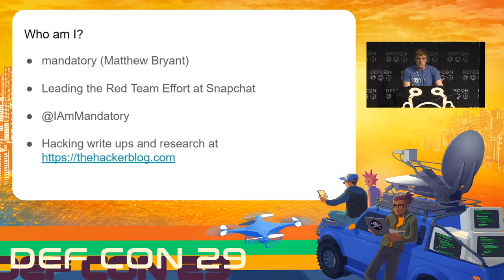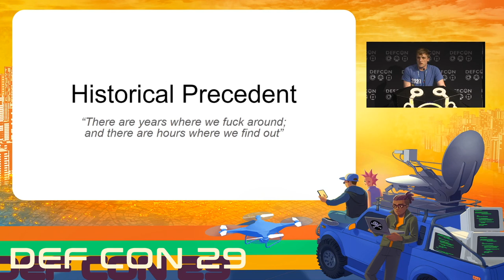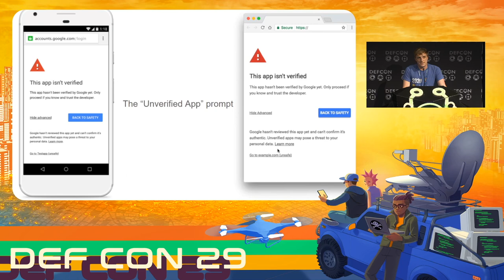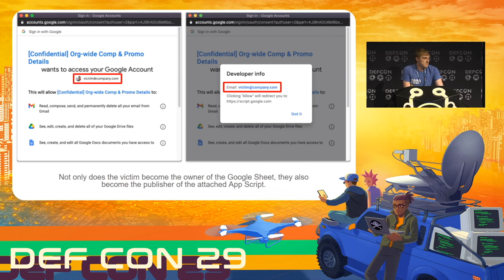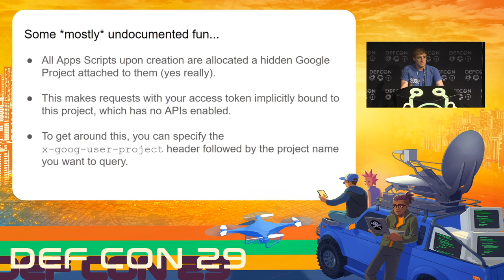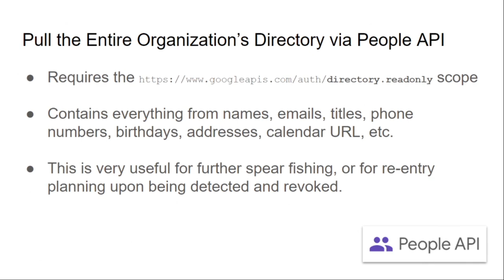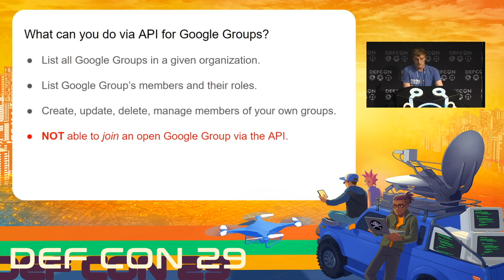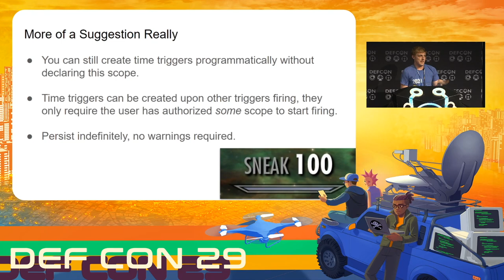DEF CON 29 - Matthew Bryant - Hacking G Suite The Power of Dark Apps Script Magic - LIVE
You’ve seen plenty of talks on exploiting, escalating, and exfiltrating the magical world of Google Cloud (GCP), but what about its buttoned-down sibling? This talk delves into the dark art of utilizing Apps Script to exploit G Suite (AKA Google Workspace).

As a studious sorcerer, you’ll discover how to pierce even the most fortified G Suite enterprises. You’ll learn to conjure Apps Script payloads to bypass powerful protective enchantments such as U2F, OAuth app allowlisting, and locked-down enterprise Chromebooks.

Our incantations don’t stop at the perimeter, we will also discover novel spells to escalate our internal privileges and bring more G Suite accounts under our control. Once we’ve obtained the access we seek, we’ll learn various curses to persist ourselves whilst keeping a low profile so as to not risk an unwelcome exorcism.

You don’t need divination to see that this knowledge just might rival alchemy in value.